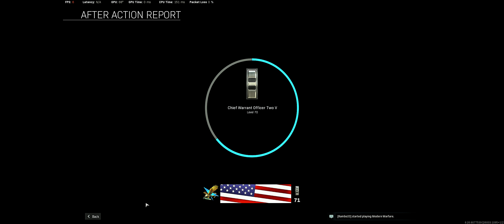COD WarZone 2nd place lost by one bullet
If you go to the end and watch the last part - you see the enemy had one tiny red bar left .  If I would have hit one more bullet - - -